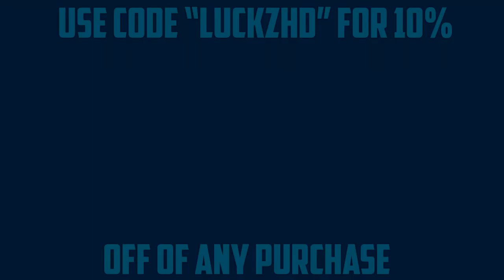Weirdest Randoms Ever: Friday the 13th the game (Fast Escape)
I recently Joined Daro Uprising as a director for their 3k RC!!

1st Outro Song: Oh Wonder - Body Gold (Louis The Child Remix)
2nd Outro Song: Logic - Everybody

If you get this far down, I love you!